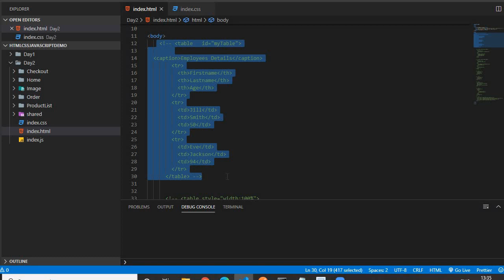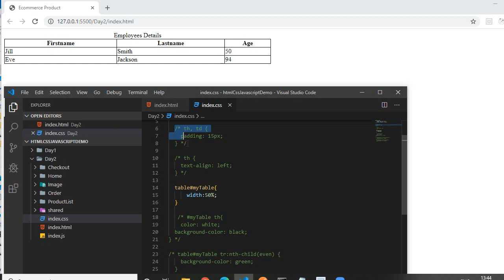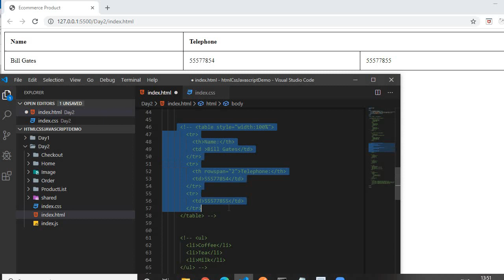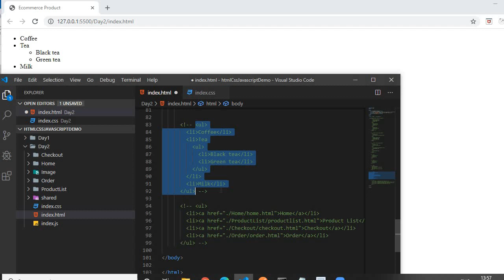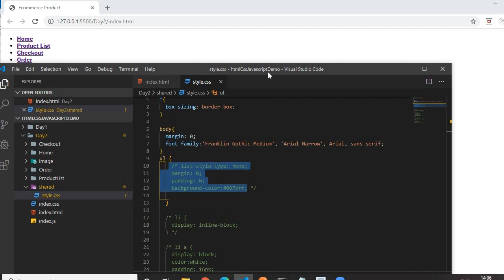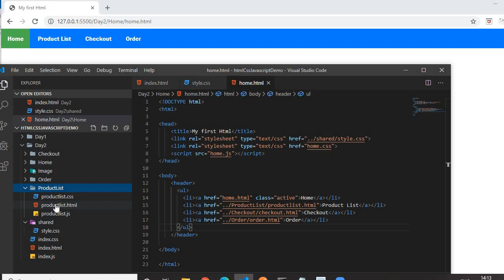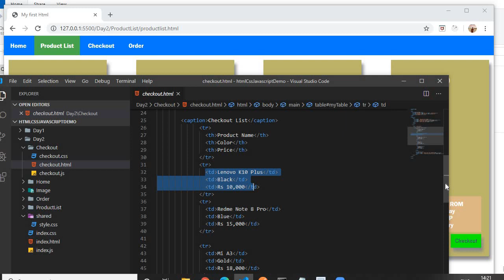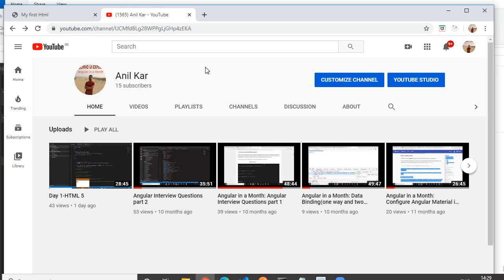Day-2 HTML5(Table,colspan,rowspan,table css,lists and navigation bar)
This video covered all concept of table and list in html 5 .
I covered how to use list to make your own navigation bar.
I have created a project in which I have shown practical use of list, table and navigation bar.